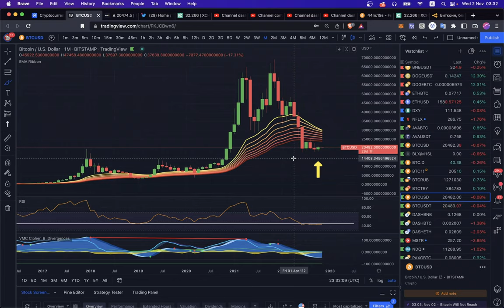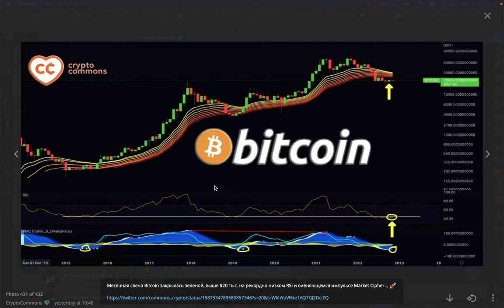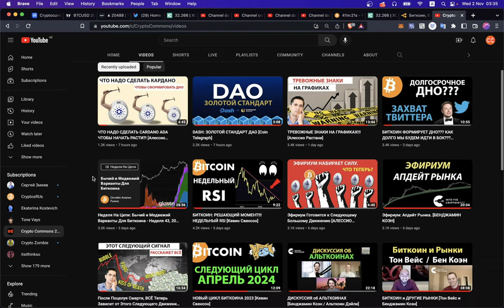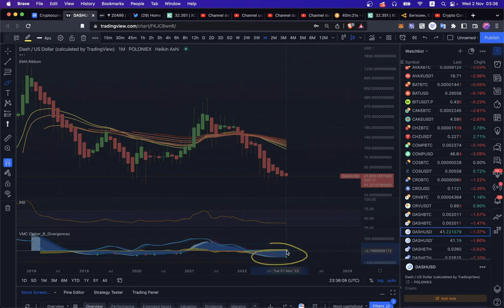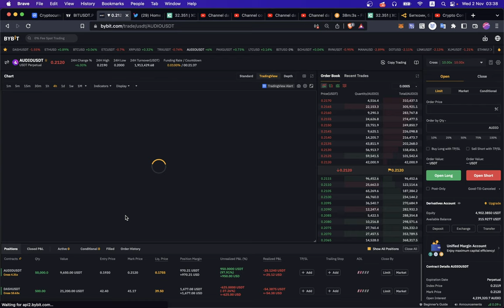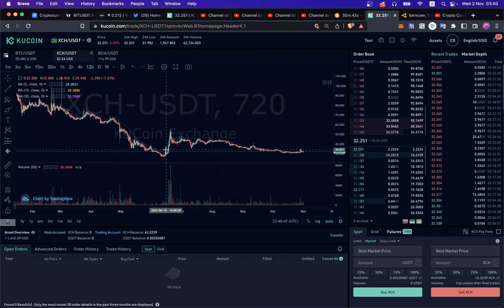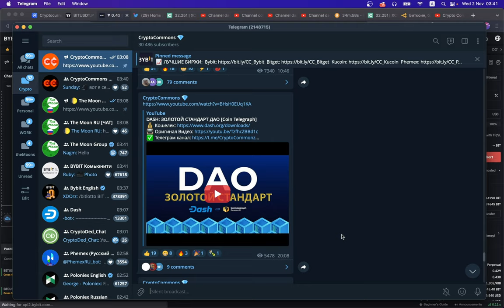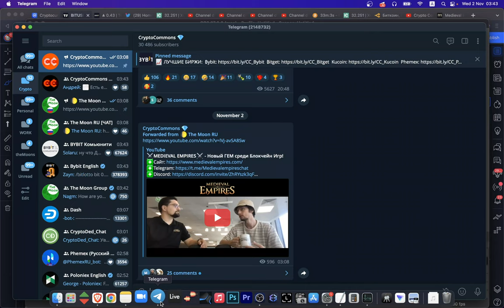НОЧНОЙ АПДЕЙТ ПО КРИПТЕ! ЗЕЛЕНЫЕ ТОЧКИ НА МЕСЯЧНОМ ТФ НА АЛЬТАХ!! и много всего интересного...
00:00 BTC - ЗАКРЫТИЕ МЕСЯЦА
01:50 ETH ИДЕТ НА 20000$ ??!!
02:40 КУЧА ПОЛЕЗНОЙ ИНФЫ!
03:15 DASH - МЕСЯЧНАЯ ЗЕЛЕНАЯ ТОЧКА!
04:30 BiTDao
05:16 AUDIO
07:10 ПЕРЕСЕЧЕНИЕ НА "PMO"
07:40 MEDiEVAL EMPiRES

BTC: 1JcJgpSHbrRwgnvLeteXNfNXxLgpDuxyMP
ETH: 0xC8b0CF755bec8155D371676D77A579D7E15fd7eD
DASH: XuhZGGGezSEqnDq5ETBkiMc4ARfS6UxQAi
LTC: LfGpGJjkcrgZV12VNnQdEx79uHgeHSS8oG